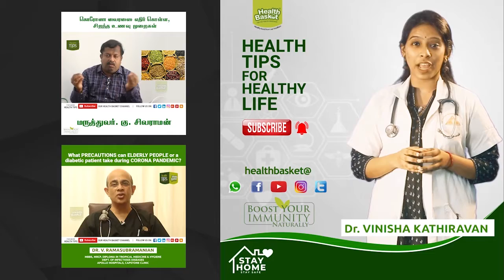How HIV spreads and affects human? | Dr. M Balasubramanian | - World AIDS day 1.12.2020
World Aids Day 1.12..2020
In this video, you will have a brief explanation on how HIV is caused and spread.
S.V Delivered by
Dr.R. Balasubramanian MD/DV

Venereologist
FOR MORE SUCH VIDEOS FOLLOW US ON